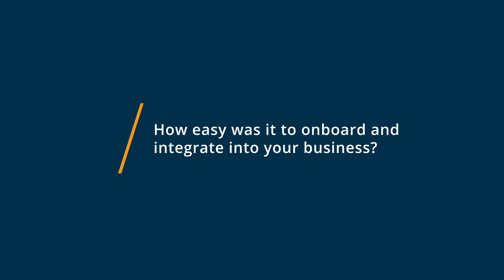Tripleseat Review: Advanced Technology For Creative Individuals.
"Tripleseat Review 2023.

0:00 Intro
0:22 What other software products did you consider or switch from?
0:59 What were the reasons you chose Tripleseat?
2:06 How easy was it to onboard and integrate Tripleseat into your business?
2:57 What recommendations do you have for others considering Tripleseat?"